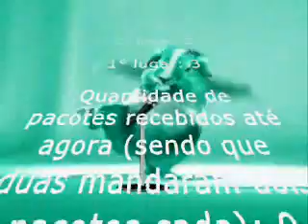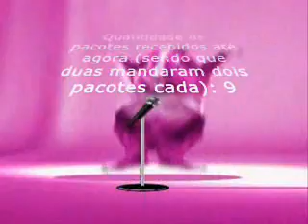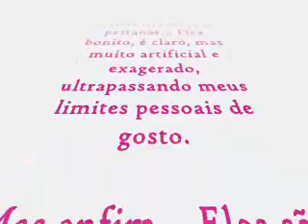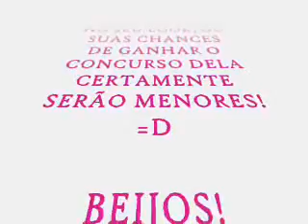Como Ganhar Concursos de Maquiagem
Minhas dicas... =D

IMPERDÍVEL!